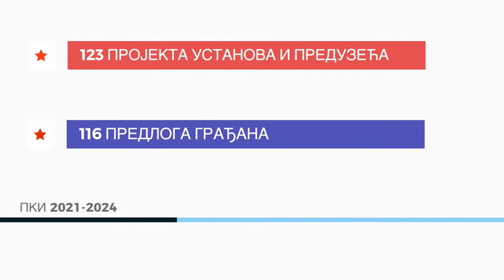ZA 10 KAPITALNIH INVESTICIJA U NAREDNE 4 GODINE OKO 30 MILIONA EVRA